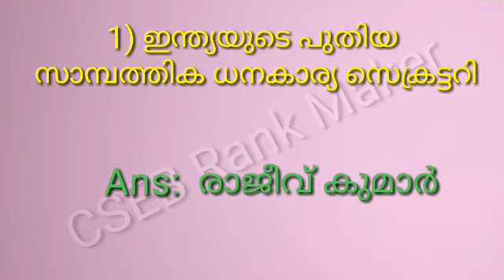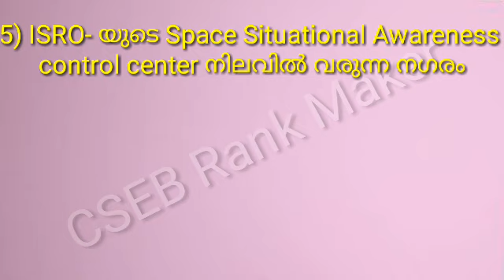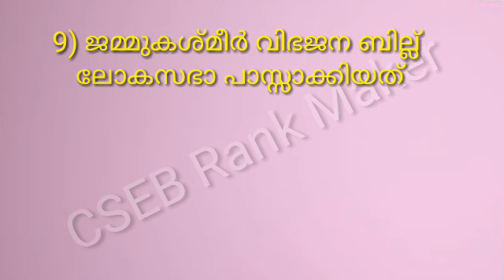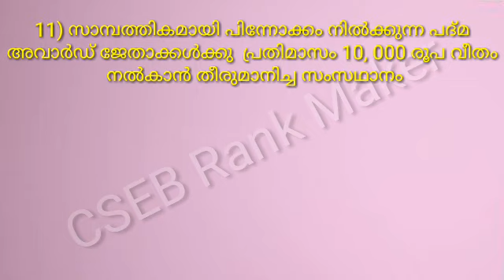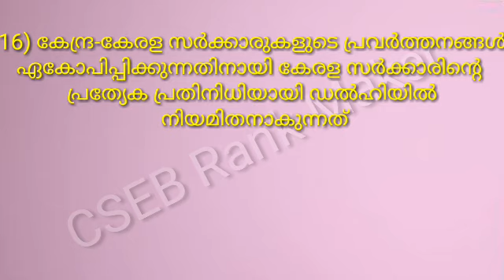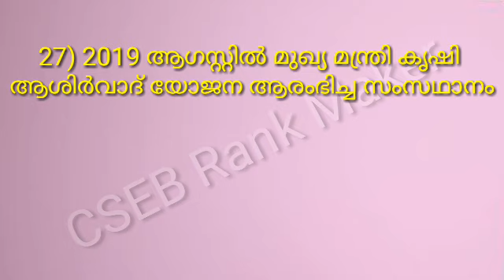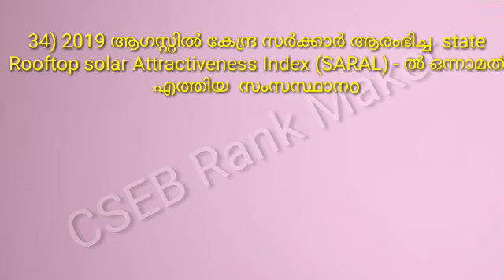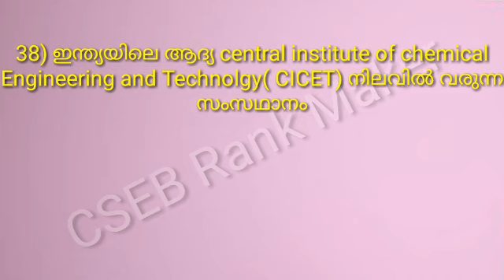Current Affairs In Malayalam ll 2019 AUGUST 1 to 31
This video describes current affairs - 2019 August 1 to 31